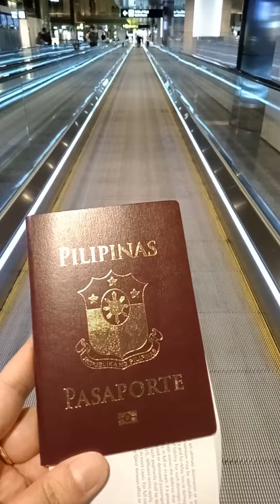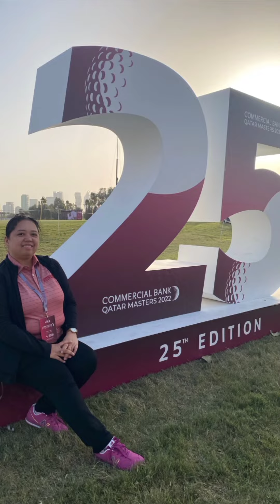Thank You My Amazing Year 2022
Happy New Year everyone! 🎉 God bless us all.

It's the end of the year, a time to reflect and look back on all that has happened these past 12 months. May we learn and grow from the good and bad, the up and down, the success and failures, the joy and pain, happiness and sorrow of the year 2022. There is one  constant: the Love of God ❤️ and the love of our family 💖.

Thank you for all the people who have been a part of my amazing year 2022 🤩.

Some love ones and friends whom we lost will be forever remembered and new found friends to cherish and treasure.

Thank you God for the blessings, good health,  guidance and protection for me and my love ones.

To a joyful present and a well remembered past. Again a magnificent Happy New Year to all 😘🥳

Simply Irine 💜